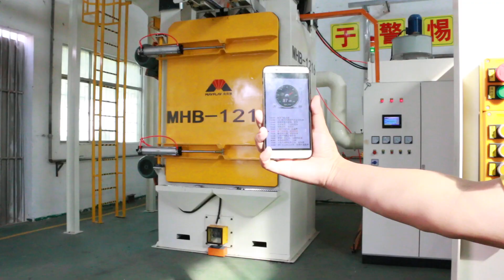Mayflay Monorail Shot Blasting Machine / Blast System For Large Fabrications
Mayflay Machinery (Huizhou) Co.,Ltd is professional shot blasting machine, shot peening machine, sand blasting machine,hook type shot blasting machine, through type shot blasting machine, Blast,Sandblasting Cabinet,roller type shot blasting machine,abrasive blasting equipment manufacturer in Guangdong.

Applications:
BLASTER Shot Blast machine is mainly used for surface cleaning of gears, gears, castings, forgings, steel structures, spring,gearbox,crankshaft,such as rust, deburring, deodorization, diaphragms, and removal of surface contaminants for a part of the coating The surface adhesion of the coating.

We are import and export company.we have own factory.

We have professional technology team and service team.

Our factory located in Xinxu town of Huizhou .It is near to Shenzhen , Dongguan ,Guangzhou ,Hongkong etc.

Our shot blasting machine and shot peening machine clean metal parts surface and intensify metal parts.

Our machine mainly is suitable for gear industry ,spring industry, hardware processing industry, automobile industry etc.

Welcome to ask Mayflay!
The contact way is as below:
Mayflay Machinery (Huizhou) Co.,Ltd